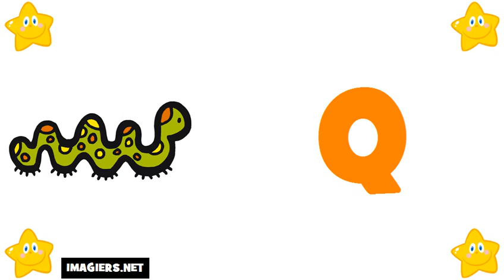Lär dig franska # Alfabetet